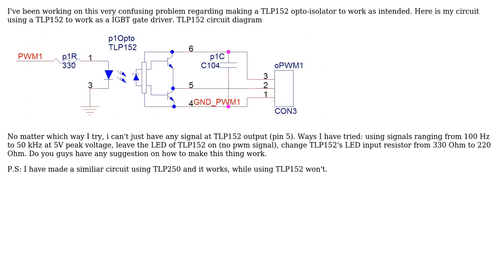Electronics: Totem pole opto-isolator TLP152 won't work as intended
With thanks & praise to God, and with thanks to the many people who have made this project possible! | Content (except music & images) licensed under CC BY-SA | Music | Images & others | With thanks to user Tran Huu Dang Khoa user Marla and the Stack Exchange Network Trademarks are property of their respective owners. You are responsible for your own actions.